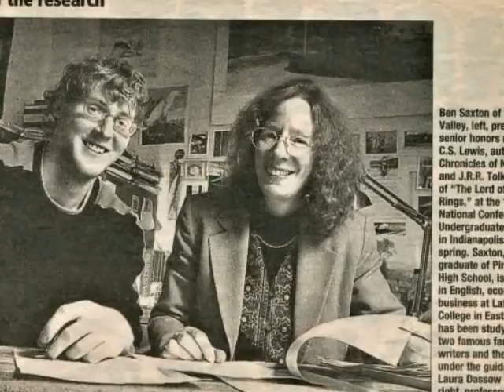Bens College Graduation 2004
Lafayette College PA Graduation 2004
Celebration at home in Walker Valley NY